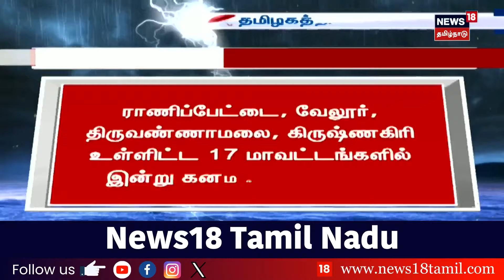TN Rain Update | அதி கனமழை பெய்ய வாய்ப்பு? 17 மாவட்டங்களுக்கு எச்சரிக்கை! | Breaking News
ராணிப்பேட்டை, வேலூர், திருவண்ணாமலை, கிருஷ்ணகிரி உள்ளிட்ட 17 மாவட்டங்களில் இன்று கனமழைக்கு வாய்ப்பு. திருப்பத்தூர், சேலம், ஈரோடு, நாமக்கல், தருமபுரி, திருப்பூர் மாவட்டங்களிலும் கனமழை பெய்யும்.

list=PLZjYaGp8v2I8Jl8PfHo2MQdWKs42-15cX